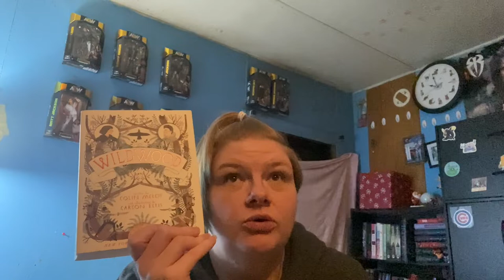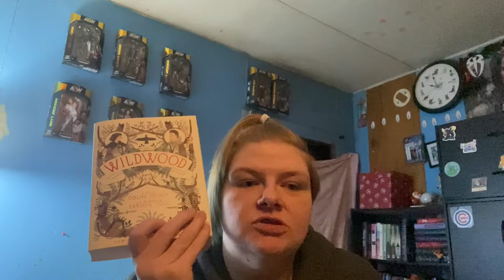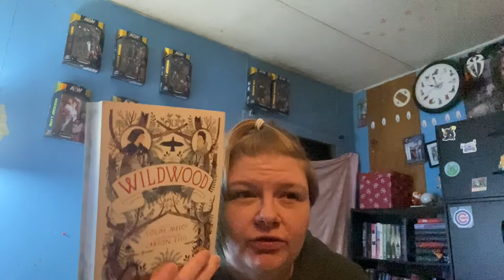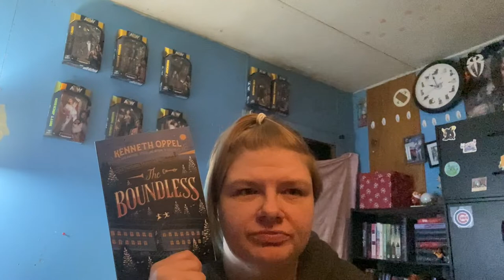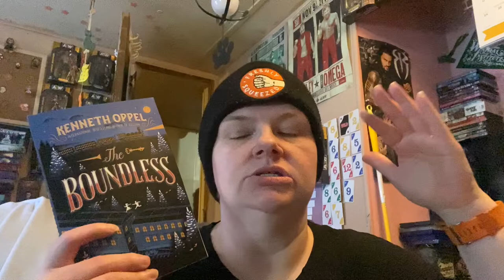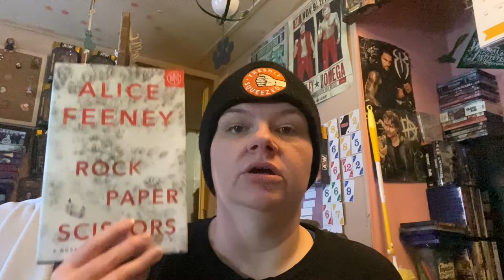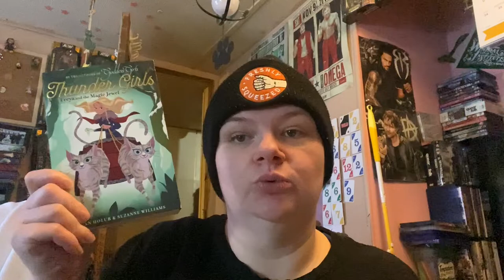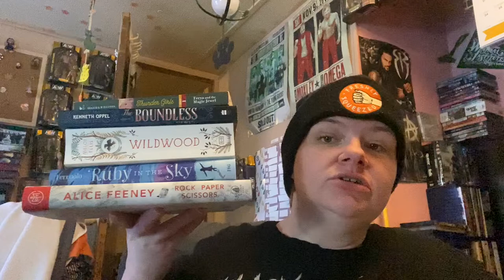Five on Friday #34 - Winter Covers Wrap Up Vlog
Here is my winter covers wrap up vlog!